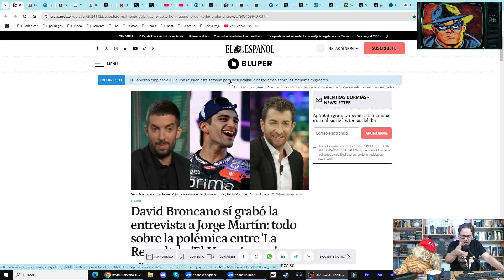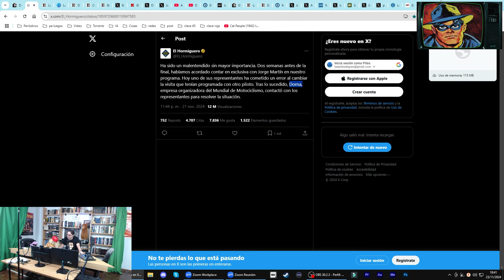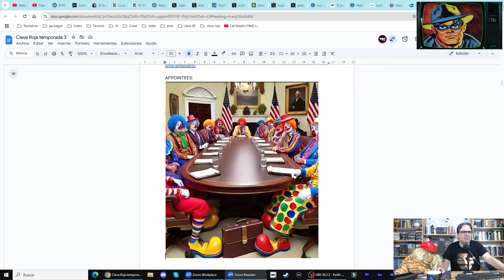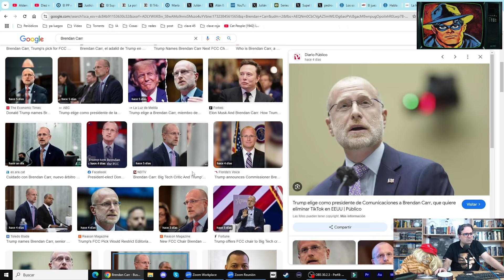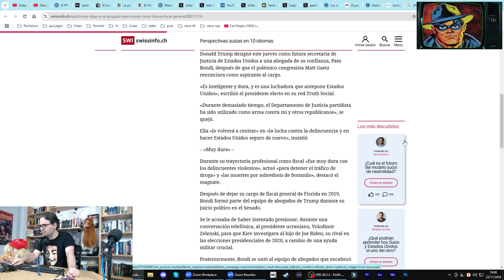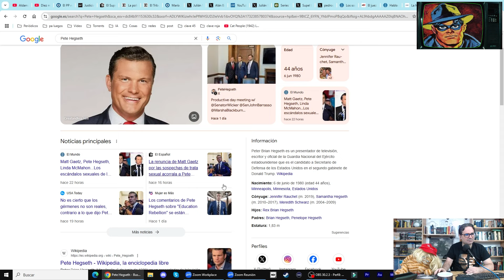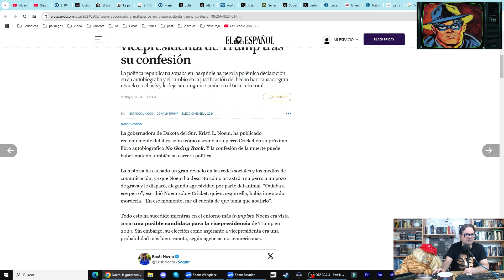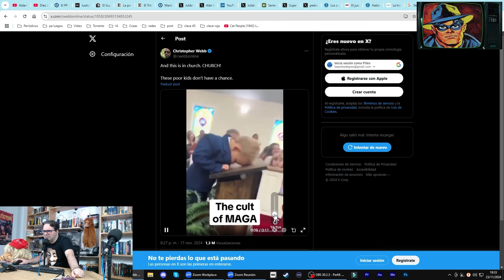La Clave Roja 3x10 Gabinete de Trump y Broncano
Analizamos lo acontecido con el programa de Broncano, y el próximo gabinete de Donald Trump.